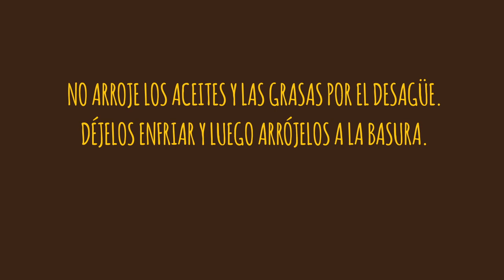Cuidado con los Aceites y Grasas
¿La peor pesadilla de su desagüe? Aceites y grasas.

Cuando limpie después de cocinar durante las fiestas, asegúrese de desechar los aceites y las grasas en la basura, ¡no los arroje en el desagüe!

No arroje los aceites y las grasas por el desagüe. Déjelos enfriar y luego arrójelos a la basura.